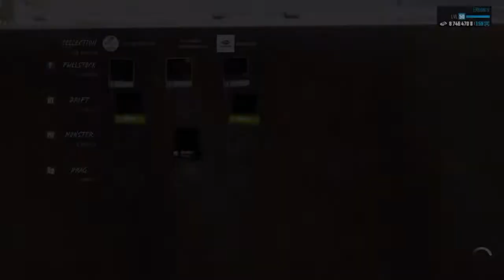The Crew Wild Run | Monster Truck Spec | Jeep Grand Cherokee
This is a build and test of the Jeep Grand Cherokee Srt8 in Monster Truck spec I test it in the sand dunes just above las vegas

This is my 1st proper drive with a monster truck spec so my driving is not the best but you can get an idea of how it handles